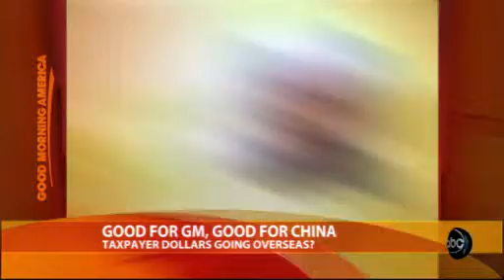Jake Tapper on GM's Overseas Ventures ABC News444